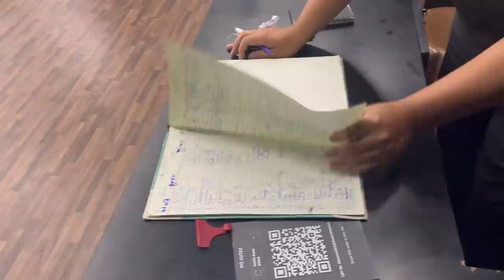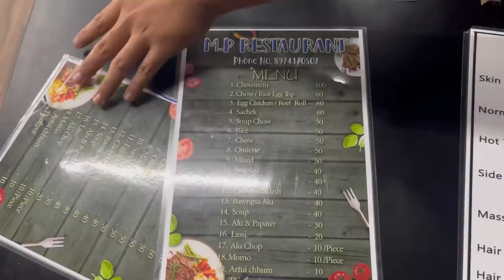Mizorama lu mehna dawr lian ber ka siam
Barber chair ka hman ang - Buy Barber Chairs for Sale (IK-2687) Black Oniline at Best Prices | Ikonic World

I'm on Instagram as mt_cutzz. -

LOCATION - CHALTLANG LILY VENG , AIZAWL

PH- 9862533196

‘KHAWTLANG IN LUMET TUTE A HMUHDAN THLAK HI KAN TUM BER ANI’